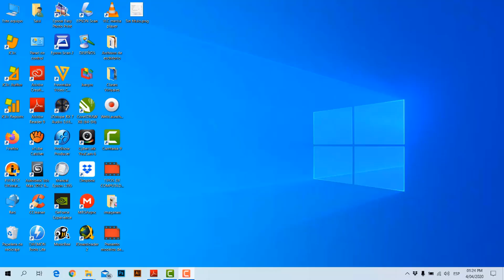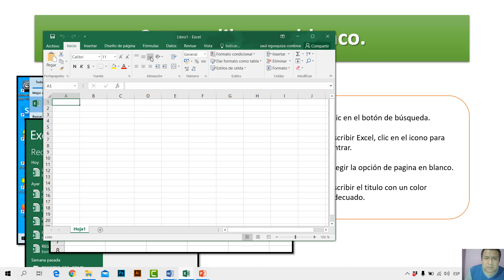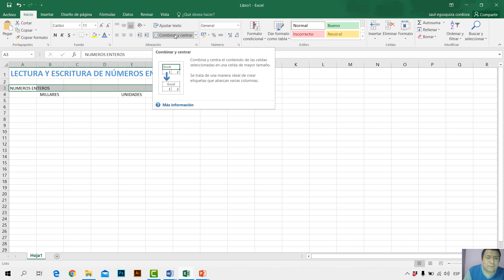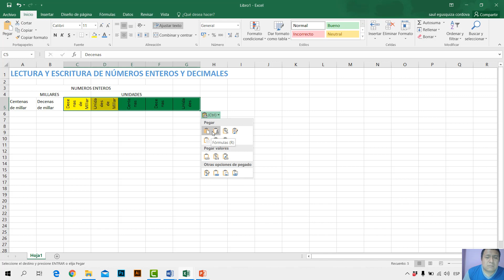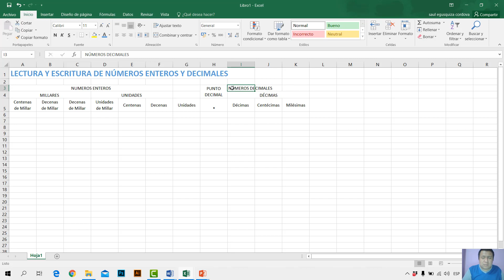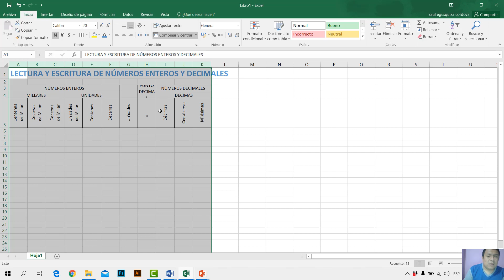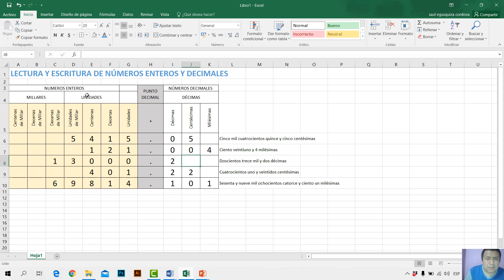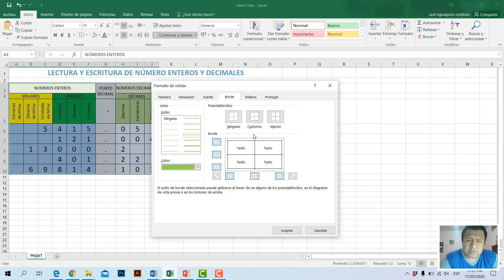COMPUTACIÓN 6° Prim - SESIÓN 5: ESCRIBO Y LEO NÚMEROS EN LA TABLA DE VALORES